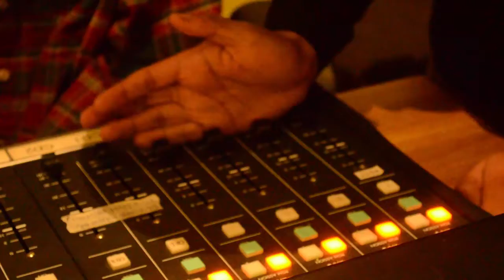Lost In Dc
Edited together all the grainy,  yellow, poorly focused footage I have of DC because I was bored. This is the product of that.